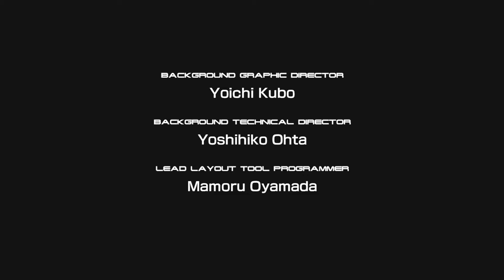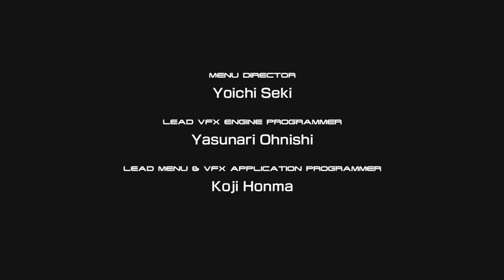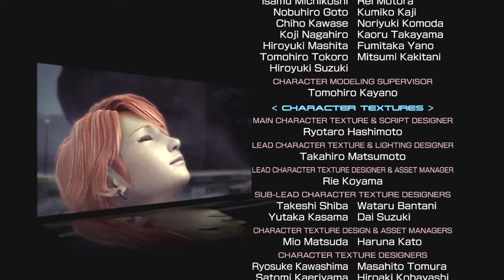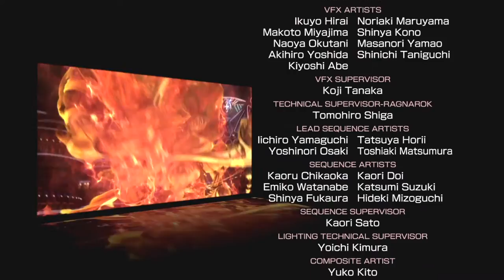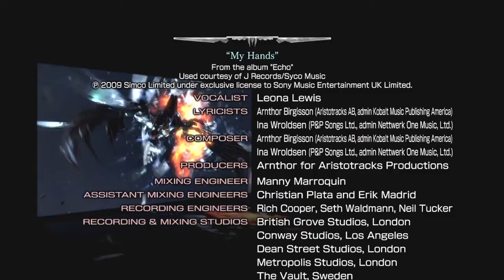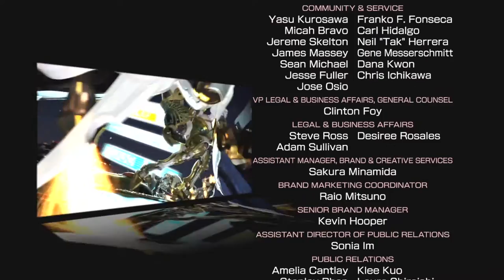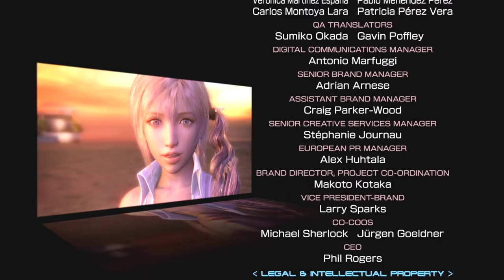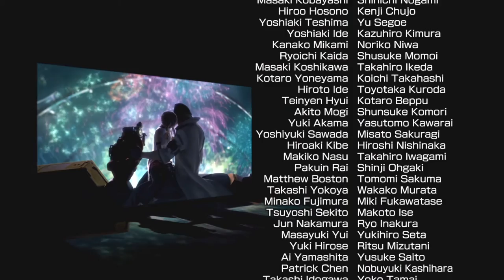26 Final Fantasy XIII ITA - Finale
Gameplay ita di FFXIII. Sacrificio di Fang e Vanille per salvare Cocoon. Scena finale del gioco.

Walkthrough ita;
Soluzione.